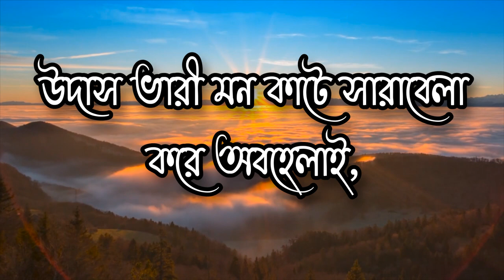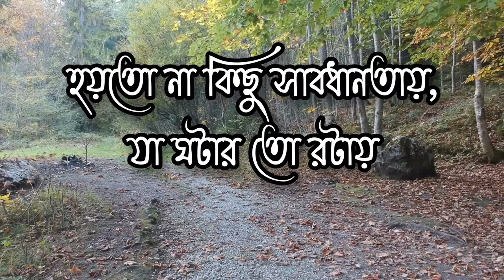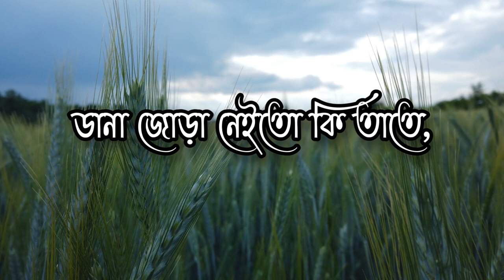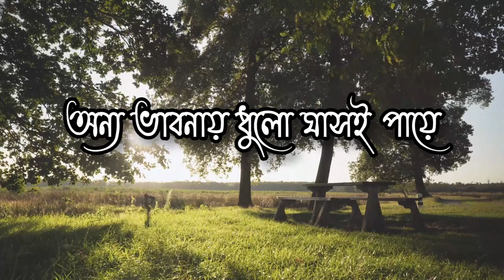Popeye - ভবঘুরে (lyrics)